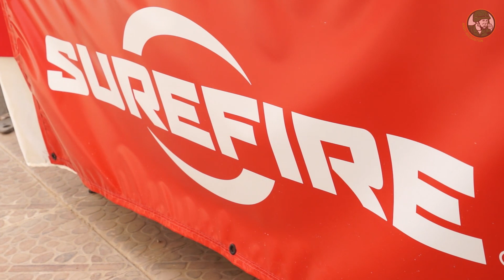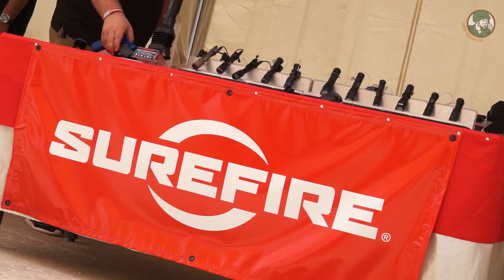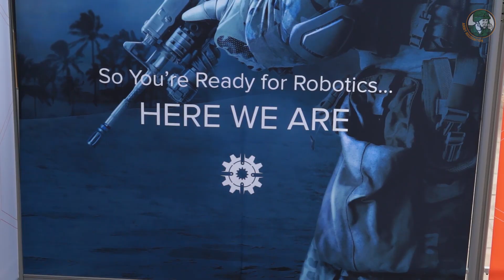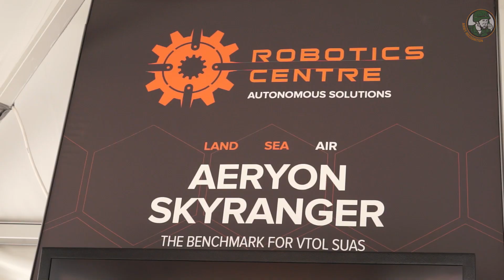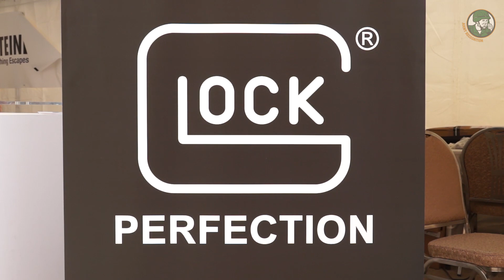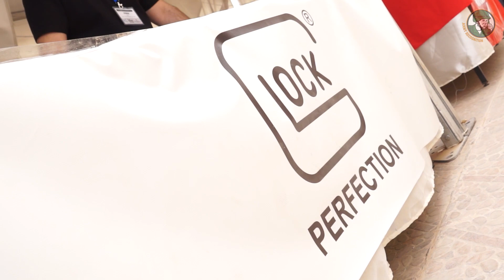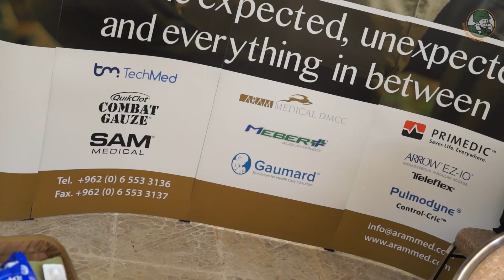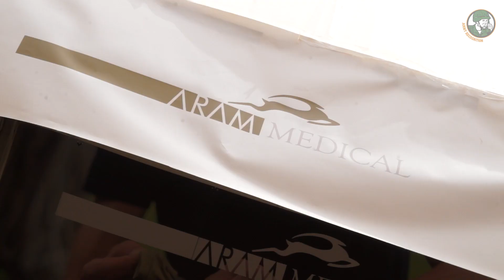Warrior Competition 2018 military equipment weapons for Special Operations Forces KASOTC exhibitors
The Annual Warrior Competition is a combat-oriented competition that is based on physical ability, team work, communication and individual accuracy which takes place every year at the King Abdullah II Special Operations Training Centre (KASOTC) in Amman, Jordan. This event is also an opportunity for Companies in the field of Defense to showcase latest innovations and technologies that can be used by Special Forces units.

Summary of this video:
00:12 Italian Company Beretta firearams manufacturer presents its full range of assault rifles and pistols at Warrior Competition 2018
02:33 Surefire from US Flaslights Weapon light and Sound Suppressors for Special Forces unit
04:40 US Company NVD Individual and weapon Night vision Devices for Special Forces and army
06:43 Robots Centre from Canada showcases different types of robotics UGVs and UAVs at KASOTC Special Forces training camp
08:52 Glock MENA region office based in Dubai with new Glock 19X 9mm double-action handgun
10:48 IBEX Tactical Company from Jordan climbing and tactical equipment for special forces units and military forces
12:27 ARAM Medical from Jordan medical equipment and first aid kit for Special Forces and military units

Read more about news about the Warrior Competition at this